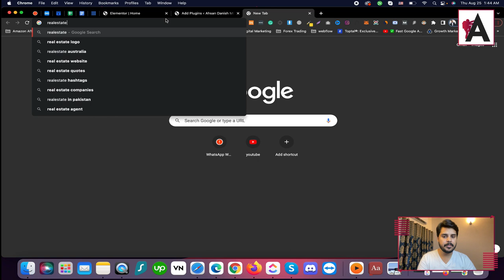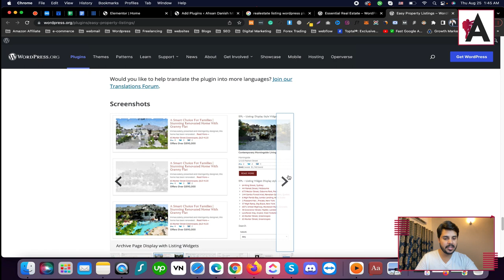How to find wordpress plugin according to your requirments | WordPress Complete Course in Urdu/Hindi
Learn how to find WordPress plugins tailored to your needs with our comprehensive course, presented in Urdu/Hindi! Discover effective methods and resources for identifying and selecting plugins that enhance your website's functionality. From exploring the WordPress Plugin Directory to understanding user reviews and ratings, this course provides step-by-step guidance to help you find the right plugins for your WordPress site.

🟠 💬 𝗙𝗼𝗹𝗹𝗼𝘄 & 𝗖𝗵𝗮𝘁 𝘄𝗶𝘁𝗵 𝗺𝗲 :
_____________/𝗦𝘂𝗽𝗲𝗿 𝗟𝗶𝗻𝗸\_______________